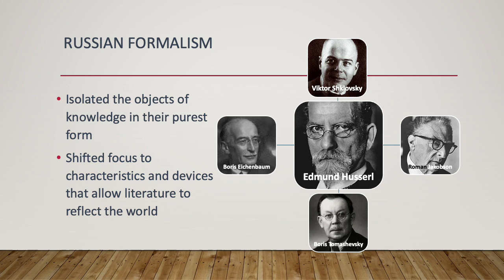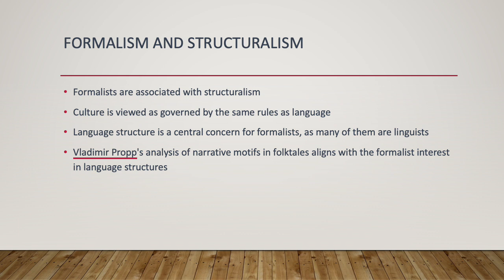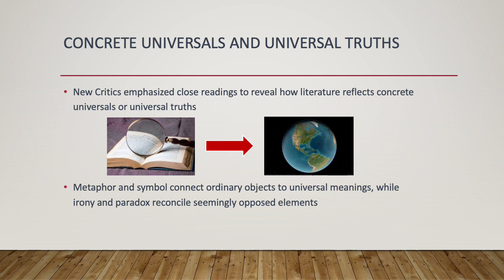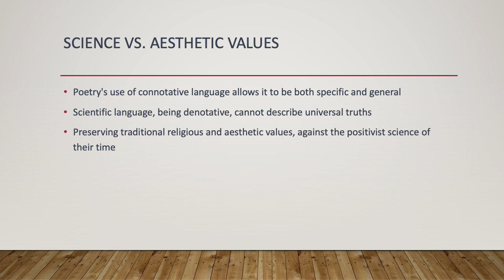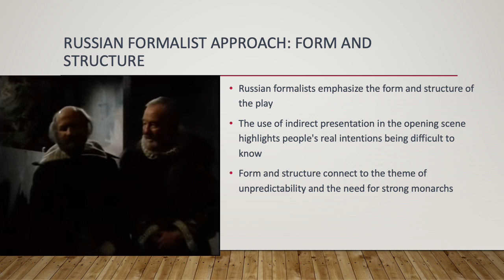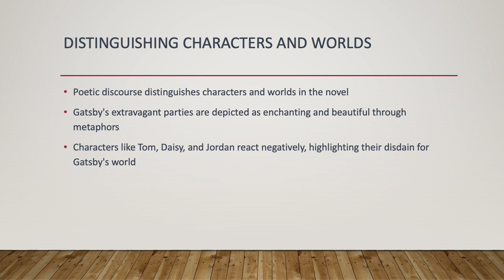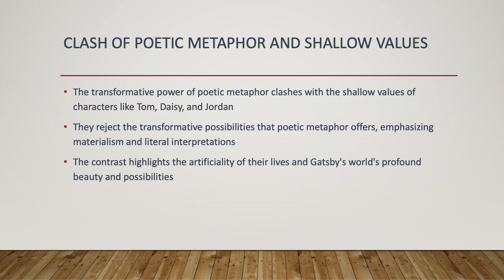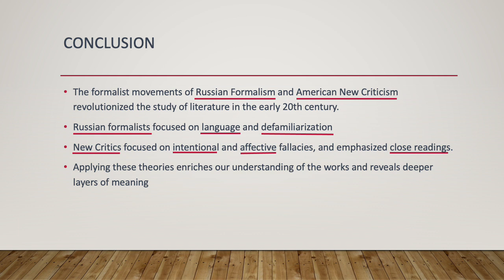Formalisms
Introduction to formalism and application to King Lear and The Great Gatsby, derived from the following sources:
-Literary Theory: An Anthology, edited by Julie Rivkin, and Michael Ryan, Wiley Blackwell 2017
-Literary Theory: A Practical Introduction, by Michael Ryan, Wiley Blackwell 2017